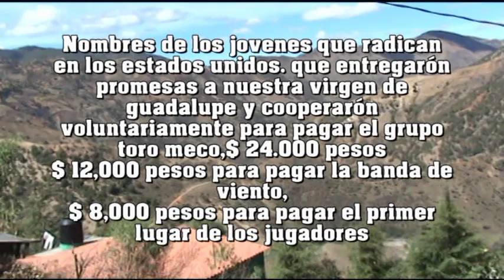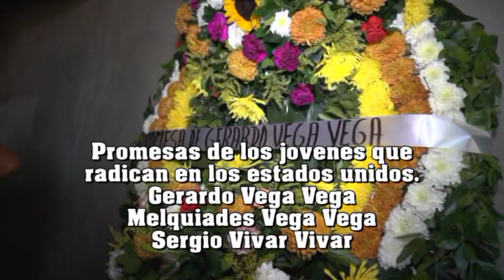Llano de nopal Guerrero.